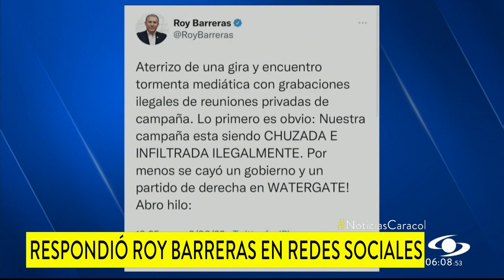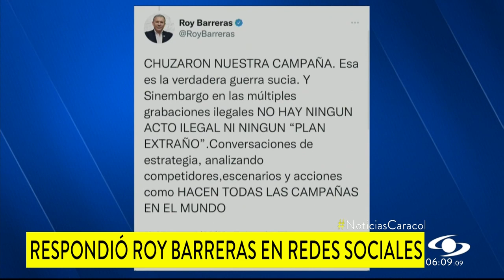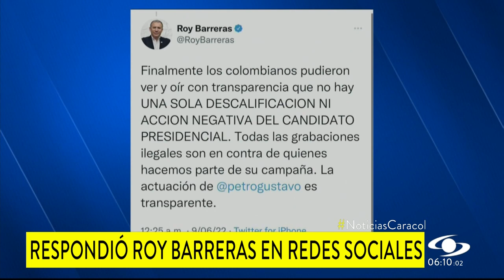Roy Barreras sobre polémico video de campaña presidencial: “No hay ningún acto ilegal”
Luego de que se filtrara su propuesta para atacar a Fajardo y Gaviria, en medio de la contienda electoral, el senador rechazó que las reuniones fueran “chuzadas”.

Recalcó que se trataba de “Conversaciones de estrategia, analizando competidores, escenarios y acciones como hacen todas las campañas en el mundo”.